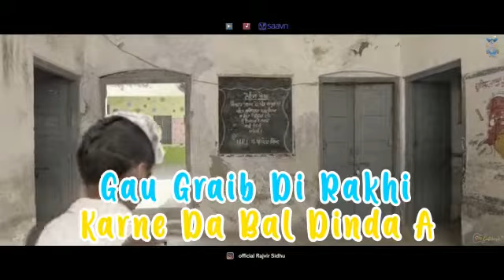Baba nanak mehar karo status, Baba nanak status new, Baba nanak new song status,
baba nanak mehar karo status,
baba nanak status new,
baba nanak new song status,
baba nanak status punjabi new,
baba nanak status punjabi sharechat